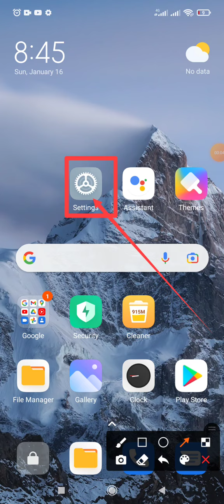Two different way start Android automatically setting on Android Phone 2022